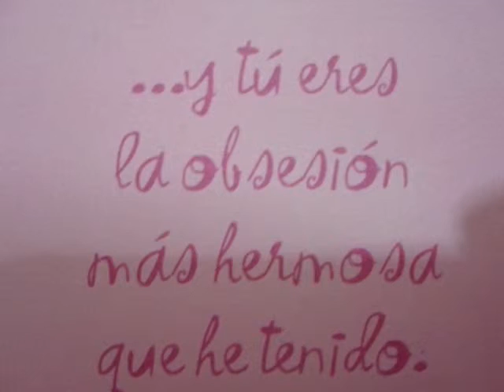SEBASTIAN Y CHRISTINE - AMOR TOTAL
9 MESES :D te amo